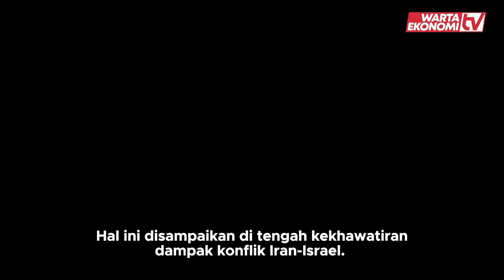ESDM Jamin RI Tak Impor Minyak dan Gas dari Iran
Kementerian ESDM menegaskan Indonesia tidak mengimpor BBM dan gas dari Iran, meskipun ada kerja sama antara kedua negara. Klarifikasi ini disampaikan dalam konteks kekhawatiran dampak konflik Iran-Israel dan kesulitan implementasi kerja sama yang dianggap sulit.